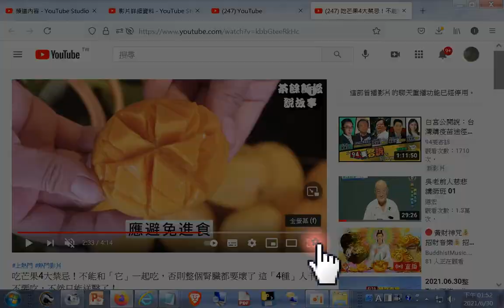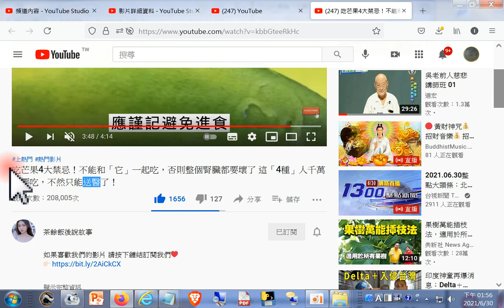錄製_吃#芒果4大禁忌！不能和「它」一起吃，否則整個腎臟都要壞了 這「4種」人千萬不要吃，不然只能送醫了 +網址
閩南語讀經影片合輯